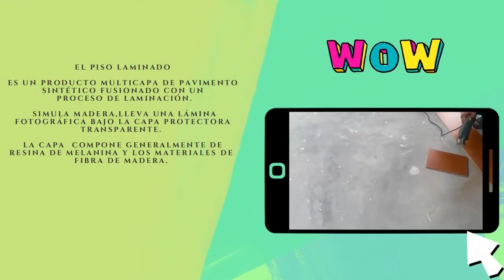⭐️ Como instalar PISOS LAMINADOS en una HABITACIÓN (2022)🙀 Como poner PISO LAMINADO Modo RÁPIDO!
como instalar piso laminado,  como poner piso laminado, como colocar piso laminado,
como usar chema clean piso laminado, como instalar un piso laminado, como se pone piso laminado, como isntalar piso laminado, como instalar piso laminado paso a paso,
como limpiar piso laminado, como instalar piso laminado sobre concreto, como reparar piso laminado levantado, como instalar piso laminado sodimac, como se coloca el piso laminado,
como instalar piso laminado en pared, como colocar piso laminado paso a paso, como hacer piso laminado, como poner un piso laminado, como instalar piso laminado sobre madera,"
como istalar piso laminado, como limpiar un piso laminado, como instalar piso laminado peru,

___IMPORTANTE___

Estos vídeos tutoriales son vídeos informativos. Son video cursos gratuitos especialmente diseñados para ti, por lo que se recomienda VOLVER A VERLOS A MENUDO.

Ponle "me gusta" y compártelo con tus amigos por Facebook y/o twitter, de verdad.